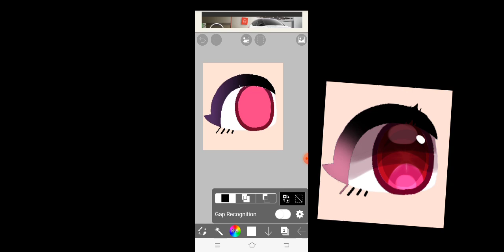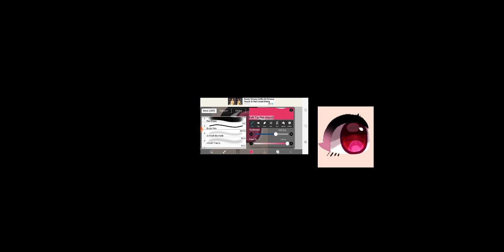Making a detailed eye using a tutorial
it is short bc that I can't post a 28:10 min video

sorry that I shortened it too much